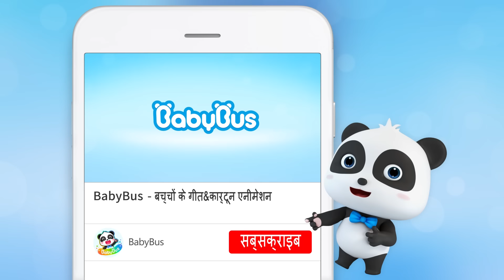Gupha Ka Romaanch | बच्चों के कार्टून | Cartoon for Kids - BabyBus Hindi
बच्चों के कार्टून :Gupha Ka Romaanch